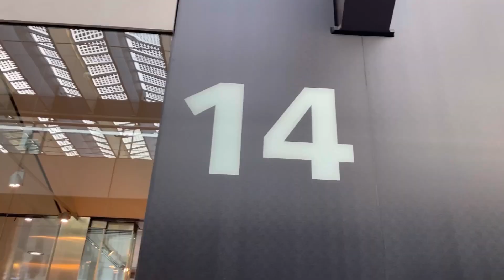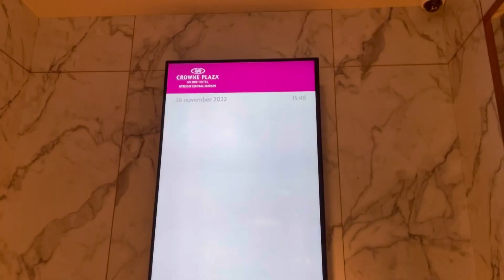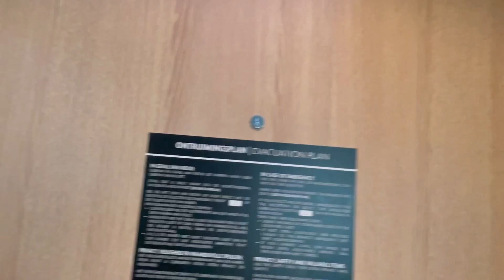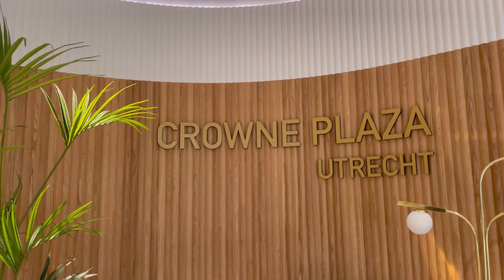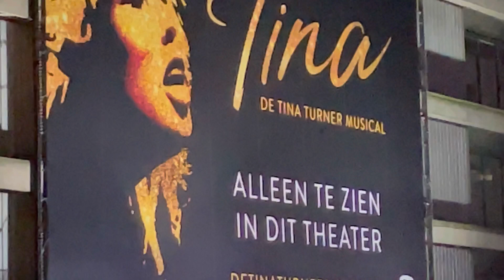TINA TURNER MUSICAL | OUR 14th WEDDING ANNIVERSARY | HOTEL ROOM TOUR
Musician: @iksonmusic